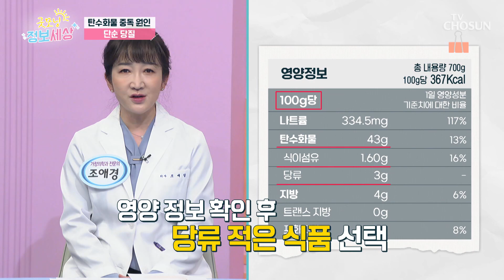단것을🍫 계속해서 원하게 만드는 탄수화물 중독의 원인😨 TV CHOSUN 240510 방송 | [굿모닝 정보세상] 1030회 | TV조선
급격한 혈당 상승을 유발하여 탄수화물 섭취를 유발하는 단순 당질